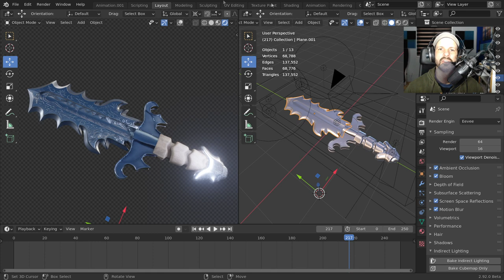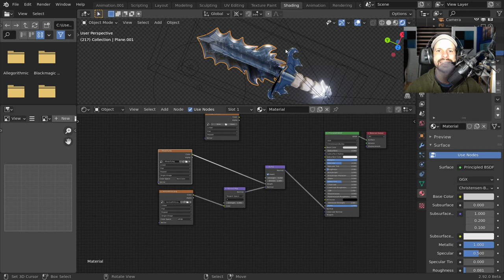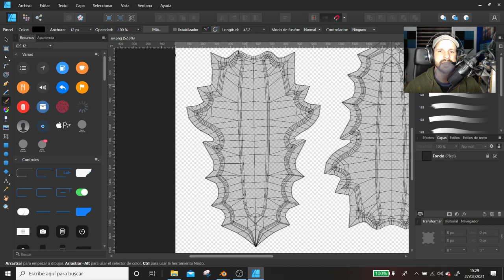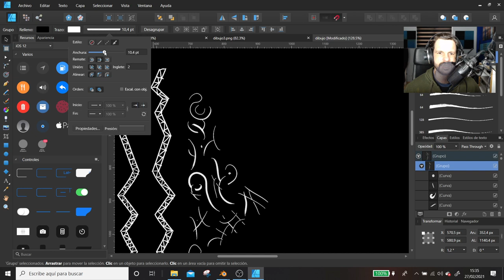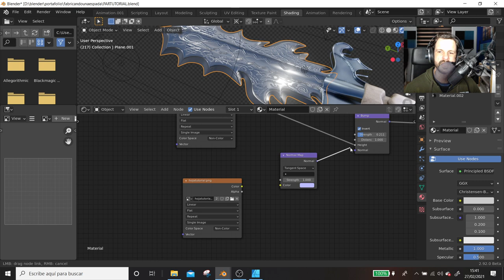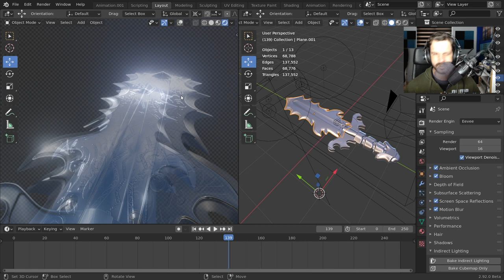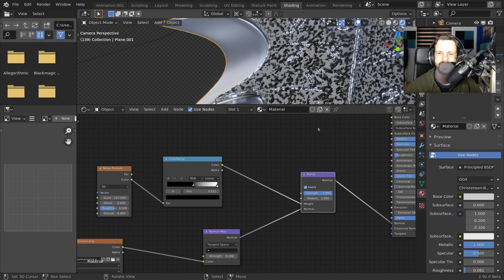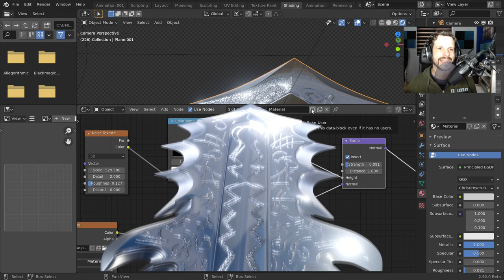Blender tutorial en español 🟢 Modelado texturas realistas con las normales.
Vamos a mejorar las texturas con blender 🎯 a través de unos sencillos pasos

Tabletas gráficas para mejorar los detalles:

últimas novedades tableta gráfica